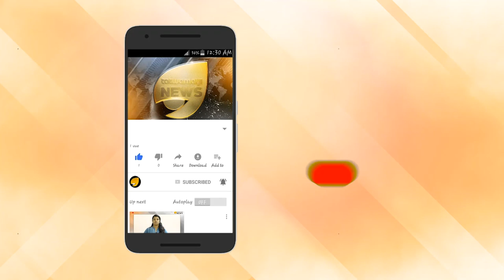Tatwamayi News - The Power of Real News, Without Any Frills : മലയാളക്കരയുടെ ഹൃദയസ്പന്ദനങ്ങളോടെ...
REAL ~ BOLD ~ POSITIVE
Conquering millions of hearts with love from God's Own Country